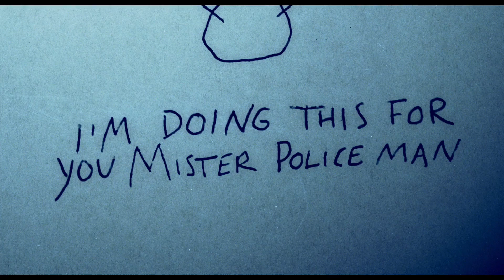Snømannen - Featurette: om Norge (utekstet)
Michael Fassbender, Jo Nesbø, Rebecca Ferguson, Tomas Alfredson, Sofia Helin m.fl. snakker om Norge som bakgrunnsteppe/karakter i filmen.

Snømannen har kinopremiere 13. oktober. Med Michael Fassbender i hovedrollen som Harry Hole. Regi av Thomas Alfredson (La den rette komme inn, Muldvarpen, Tinker Tailor Soldier Spy).